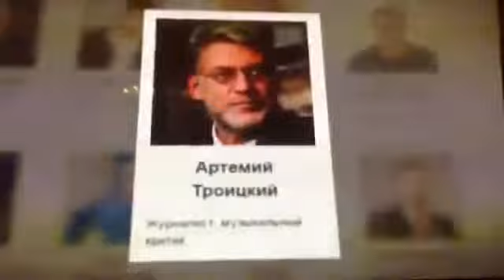Форум свободной России лицемерие Forum of free Russia hypocricy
о «Форуме свободной России» в Вильнюсе

форум свободная россия видео ,
форум свободная россия новости ,
форум свободная россия смотреть ,
форум свободная россия ютуб ,
форум свободная россия онлайн ,
вильнюс ,
кох ,
каспаров ,
лемонов ,
рынска ,
парнас ,
Курицына ,
Бабченко ,
Яшин ,
алехина ,
сирия  ,
опозиция ,